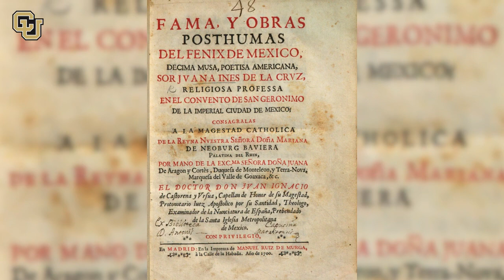Unearthing Strength: The Journey from Personal Resolve to Communal Impact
This lecture aims to provide a deep understanding of resilience by examining the lives and contributions of two remarkable women, Sor Juana Inés de la Cruz and Pat Mora. Sor Juana, a self-taught scholar and poet of the Baroque school in the late 17th century in New Spain (present-day Mexico), challenged societal norms, fought for women's rights to education, and defended intellectual freedom, showcasing personal and professional resilience in a time of significant societal limitations for women. Similarly, in the 21st century, Pat Mora, a Chicana poet, author, and advocate for bilingual literacy, exhibited resilience against cultural stereotypes and linguistic barriers. Her work in promoting diversity in literature has inspired individuals and reshaped conversations in educational and professional arenas. By comparing their journeys, we elucidate how resilience can be embraced and fostered in our everyday lives, regardless of the challenges faced.